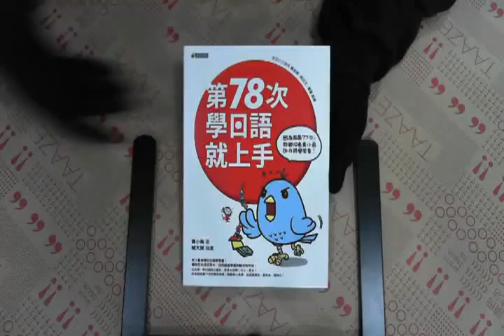TAAZE｜第78次學日語就上手：因為前面77次， ... 二手書書況 9789861371436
TAAZE｜讀冊生活網路書店「第78次學日語就上手：因為前面77次，你都沒看青小鳥的日語學習書！」，找二手書請至